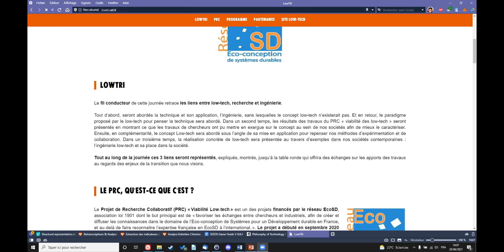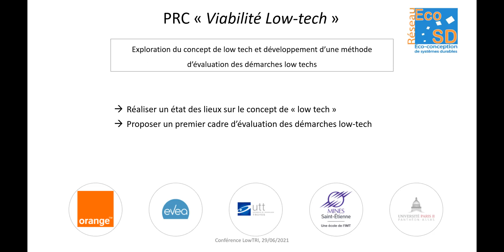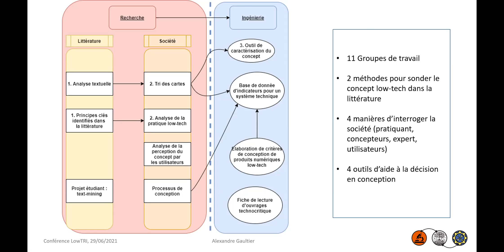Webinaire LowTRI : Projet de Recherche Collaborative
Présentation générale du Projet de Recherche Collaborative EcoSD "Viabilité Low-tech", par Alexandre Gaultier